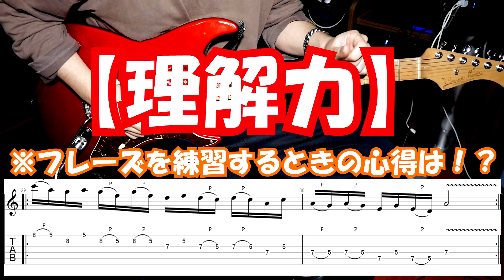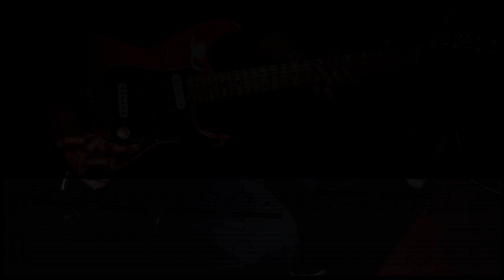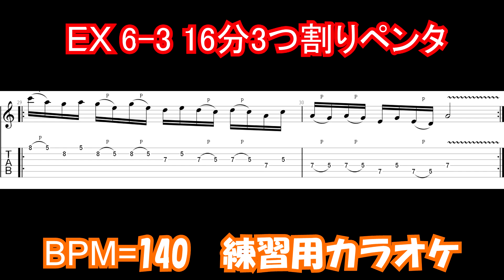#14 16分を3つに割る、ペンタ応用フレーズ【100フレーズ弾き切った頃には、お前はもう速弾けている】EX 6-3「初心者がよくやるフレーズ…なのに弾けないって？」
●ペンタトニックの3連符基礎フレーズを応用して、16分におきかえて練習しよう！

フレーズを理解し、それにあったピッキングやレガートを習得する特訓！

BPM＝160&140　Standard Tuning

ギターリスト：阿部ユウタロウ
●ハードロックやヘヴィーメタルを軸に楽曲提供やレッスン、自身のソロアルバムでのアーティスト活動をしております。
※ESPエンタテイメント東京にてギターコースチーフを務め、今までに1000人以上の育成に携わっておりレッスンには定評があります。また、大手レコード会社のアーティスト育成にも多々携わっております。
エンドースメント・モニター/MARSHALL . Red House Guitars

#14 Splitting a sixteenth note into three, pentatonic application phrase
EX 6-3 "Common beginner's phrases...but you can't play them?

Let's apply the basic pentatonic triplet phrase and practice using 16th notes!

Special training to understand the phrases and learn the picking and legato for them!

BPM＝160&140 Standard Tuning

Guitarist: Yutaro Abe
Yutaro Abe is a guitarist who plays hard rock and heavy metal music, and also offers lessons and solo albums.
As the guitar course chief at ESP Entertainment Tokyo, he has trained more than 1,000 students and has an excellent reputation for his lessons. I have also been involved in the training of many artists for major record companies.
Endorsement Monitor/MARSHALL . Red House Guitars